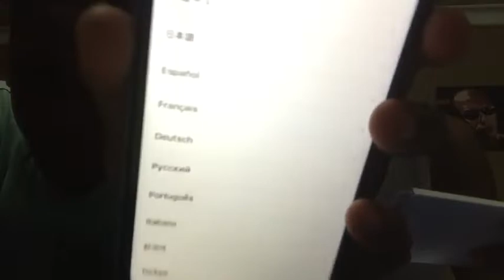Unboxing our iPhone XR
Rogueninjaz